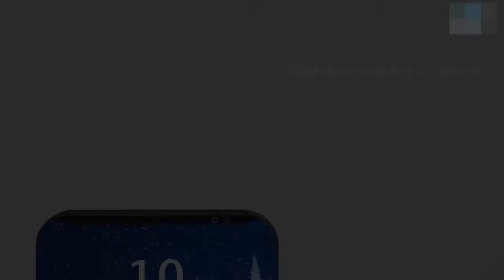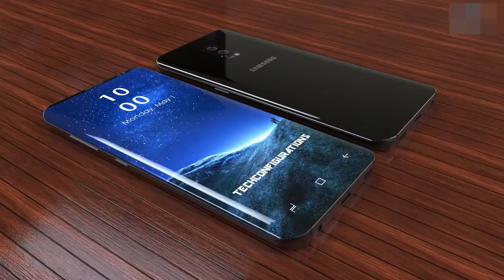Samsung Galaxy S9 Introduction || Flagship Killer 2018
Thanq for supported me